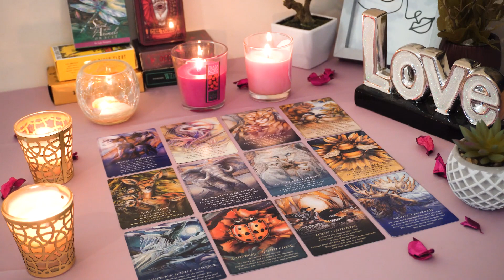SAGITTARIUS💘 WTH?! You Might Not Know Something SERIOUS Is Coming. Sagittarius Tarot Love Reading